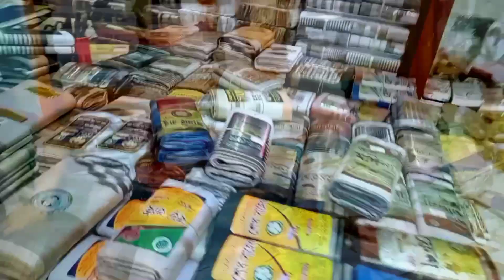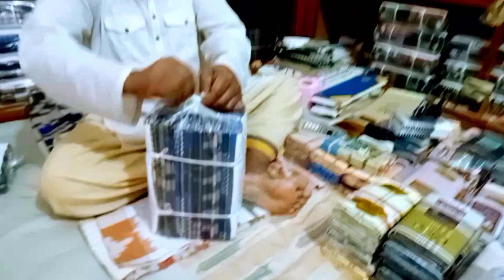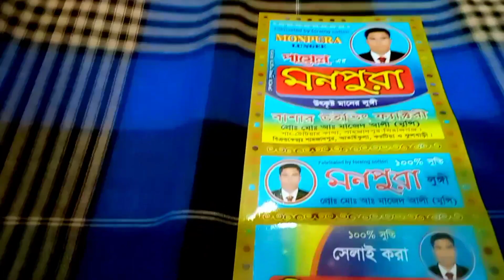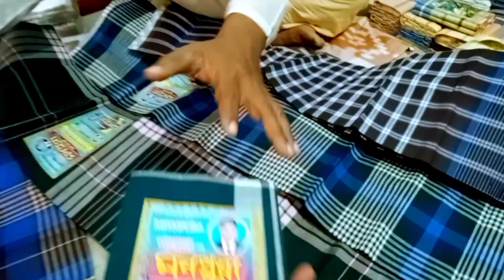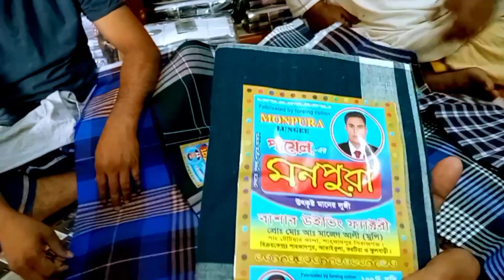এইবার ঈদে বাম্পার অফার দিচ্ছে মাজেদ ভাই শাহজাদপুর হাট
আসসালামু আলাইকুম কেমন আছেন ভাই নিশ্চয়ই ভালো আছেন ভালো থাকেন এই কামনা করি।

শাহজাদপুর হাট বসে শনিবার রোববার এবং মঙ্গলবার বুধবার বাংলাদেশের সকল হাট এই হাট থেকে লুঙ্গি কালেকশন করে খুব ব্যস্ত এই হাটটি।

এই হাটের একজন পপুলার ব্যবসায়ী মোঃ মাজেদ ভাই। মাজেদ ভাই আপনাদেরকে দিচ্ছে বিশেষ ঈদ উপলক্ষে ছাড়
বই বাজের লুঙ্গি দিচ্ছে মাত্র 1000 টাকা থান
লটারি লুঙ্গি ১২০০ টাকা থান
জামাইবাবু ১৫৫০ থান
মিশরী ২২০০ টাকা থান
মাসলাইজ কারুকার্য ২২০০ টাকা থান
মাসলাইজ ষোল আনা ১৯০০ টাকা থান

মাসলাইজ এ ছাড়া পেয়ে আরো অনেক ধরনের লুঙ্গি শাহজাদপুর হাটে চলে যান এবং মাজেদ ভাইয়ের সাথে যোগাযোগ করুন দোকানে চলে যাবেন মাজেদ ভাইয়ের মোবাইল নাম্বার ০১৭২৪০৩৬৪১৫

আমাদের ইউটিউব চ্যানেলে কেউ বিজ্ঞাপন দিতে চাইলে আমার এই নাম্বারে যোগাযোগ করুন আমরা লুঙ্গির ভিডিও শাড়ি কাপড়ের ভিডিও রেডিমেড আইটেমের ভিডিও কাজ করে থাকি

ভাল লাগলে ভিডিও টি শেয়ার করতে পারেন আপনার সোশাল মিডিয়ায়।
Video Sections:
0:00 Introduction
3:47 লুঙ্গি
10:45 ব্যবসায়ী

ধন্যবাদ আল্লাহ হাফেজ